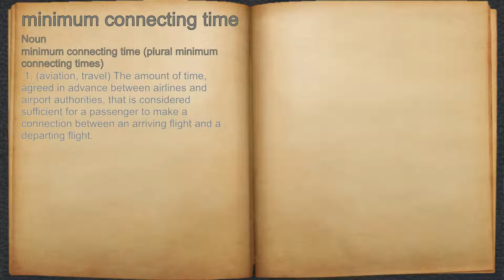What does minimum connecting time mean?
A spoken definition of minimum connecting time.

Intro Sound:
Typewriter - Tamskp